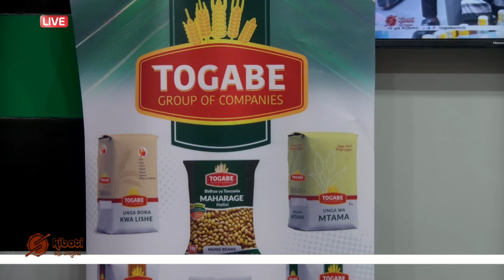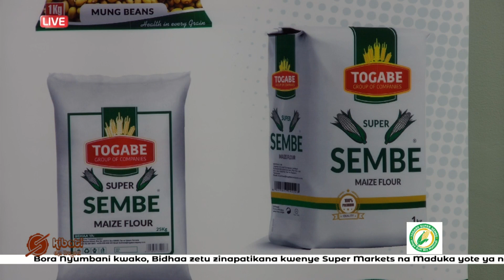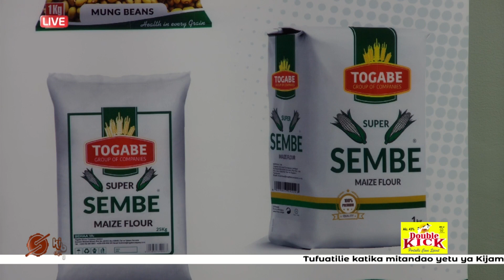MAKROTI MC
MAGIC FM